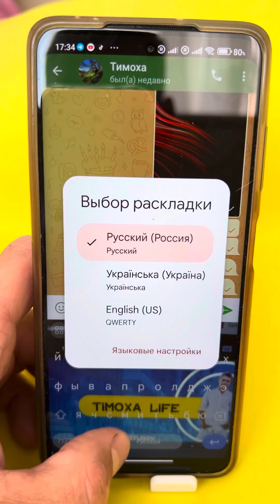Секретная фишка пробела в телефоне!